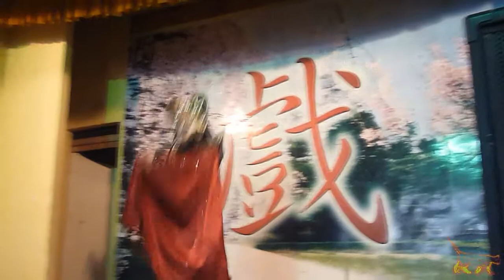Sichuan Opera fast Face-Changing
中国四川剧
变脸

Sichuan Opera
Fast Face